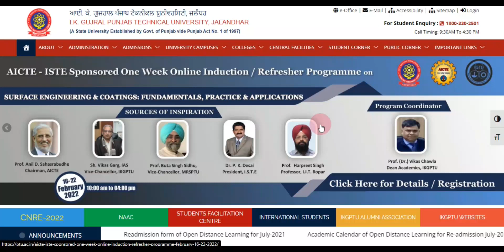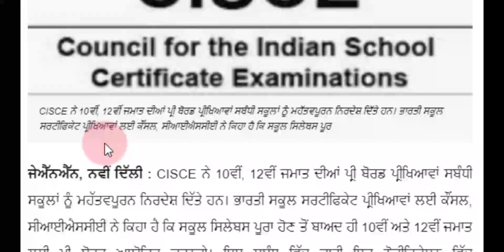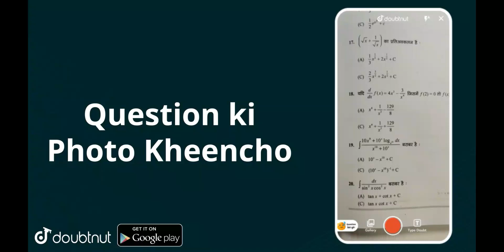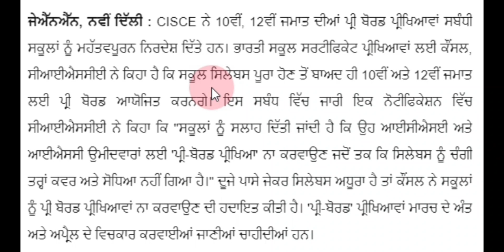PSEB Todays News ! School College Reopening Updates ! Examination 2nd Term Board Exam Update ! CBSE